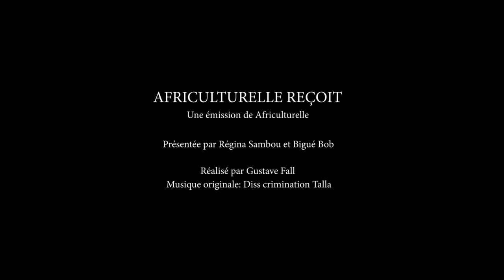Africulturelle reçoit....Kalidou Kassé (Partie 1)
Pour ce sixième numéro (qui sera en trois parties),  Kalidou Kassé, artiste plasticien est à l'honneur. Il nous a reçu aux Ateliers du Sahel, à Dakar.
Africulturelle reçoit.
Du pays de la Téranga vers le monde... Ce sera des Kebetu, des Kpakpatoyas, des Lwili, des Wasexos.
Nous allons vous faire encore plus aimer la culture.
Ce sera des échanges, des rencontres et discussions autour des arts.
Les acteurs se dévoilent avec Oumy Régina et Bigué de Enquête.